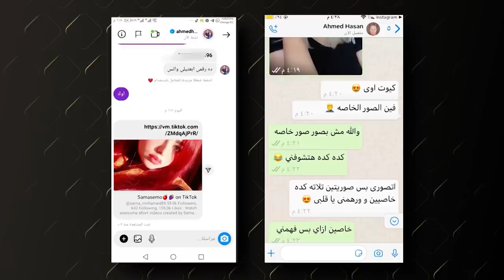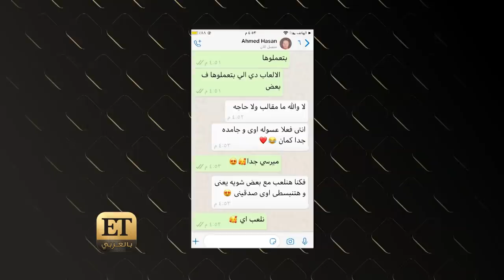محامي سما محمد يكشف تفاصيل القضية التي رفعتها ضد أحمد حسن🔴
محامي سما محمد يكشف تفاصيل القضية التي رفعتها ضد أحمد حسن والقصة من بدايتها 👈